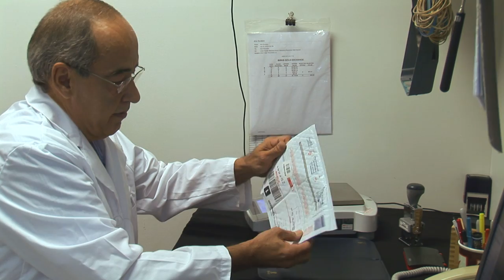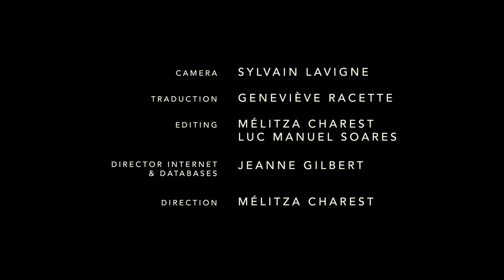Birks Gold Exchange